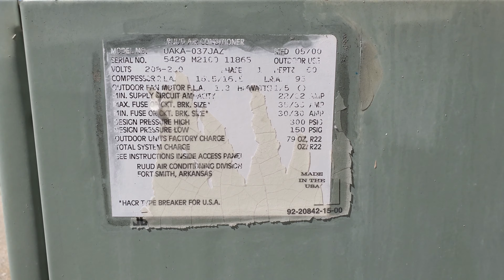Ruud Achiever 3-Ton Air Conditioner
UAKA-037JAZ